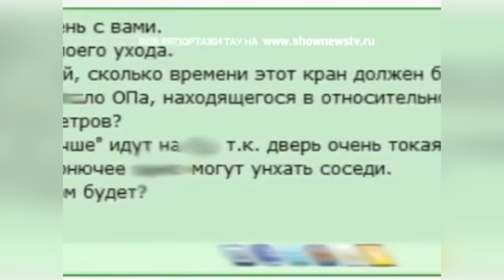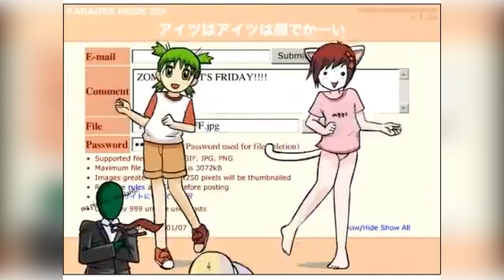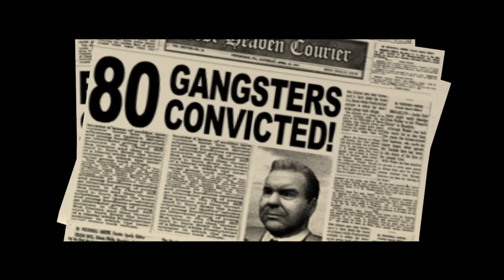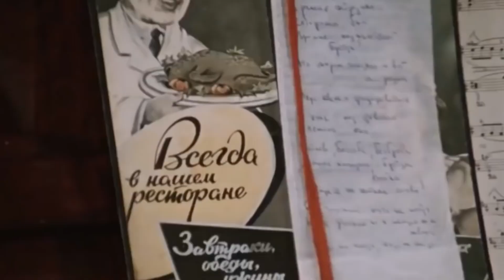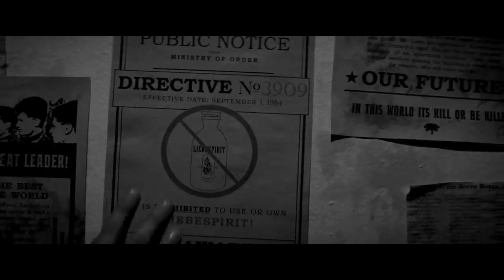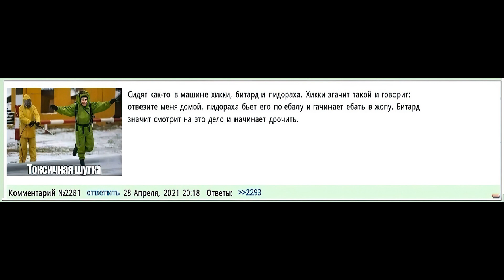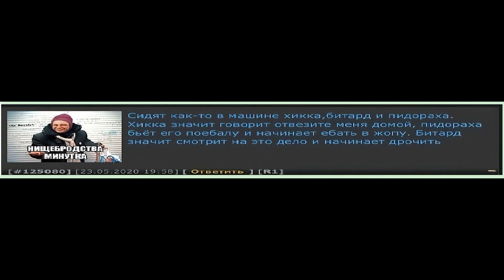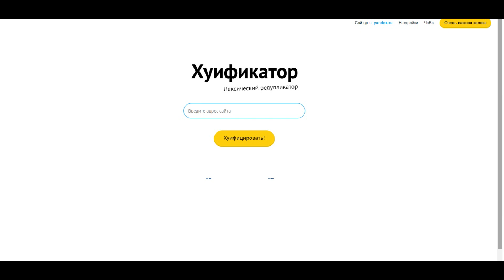НОВЫЕ ПРАВДОРУБЫ (15.05.21) Выпуск№12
00:00 Интро
00:22 Предисловие
02:00 Слово редактора
03:01 Тема номера: Обписываем новый апачан-спейс
09:03 И снова про Газ-куна
14:08 Камень-русофоб
15:34 Истоки мема про Моргунова
20:32 Рубрика: "Расследование в гойзете"
23:23 Разоблачение шуткокрада
25:06 Рубрика: Тян не нужны
29:04 Хуефикатор.ру
30:34 Новости реальной жизни: вычислил по IP
32:21 Минутка рекламы
32:56 Завершающая заставка